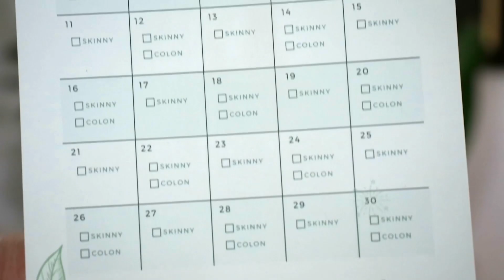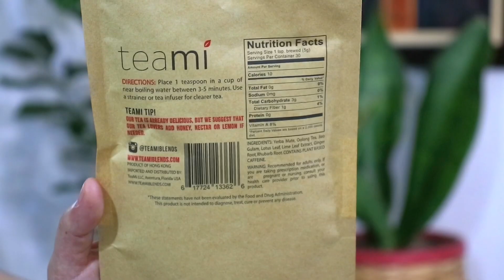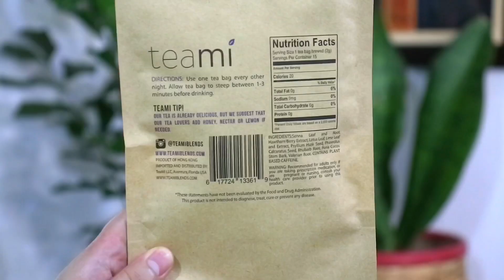Boosting My Energy The Natural Way! | May Santos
Off Code :MAYSAN20
From now until November

Product Featured:
Teami Blends 30 Day Detox Starter Pack